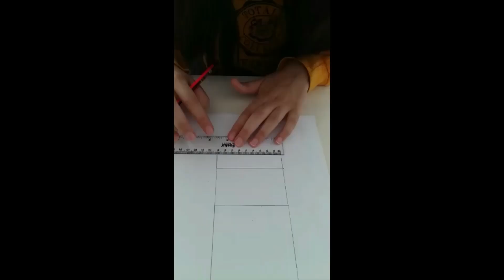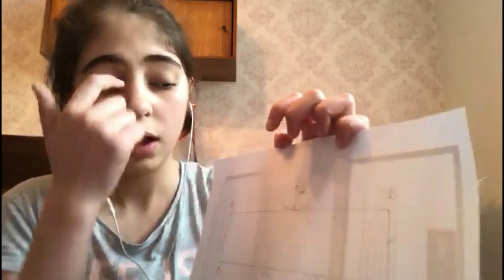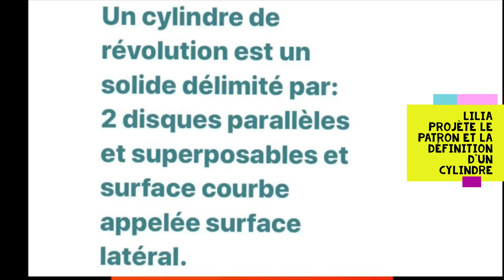LES SOLIDES de la 5ème A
Les 5èmes ont découvert deux nouveaux solides lors des cours menés à distance. Les élèves créatifs et talentueux se sont contentés du matériel présent à la maison durant cette période de confinement pour fabriquer leurs oeuvres d'arts.